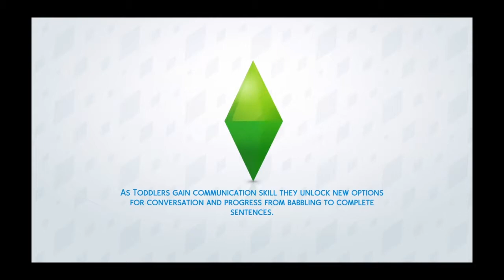Sims 4-Random Moments/Almost Started A Fire